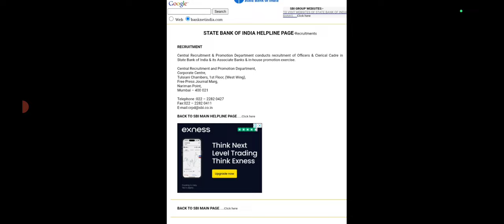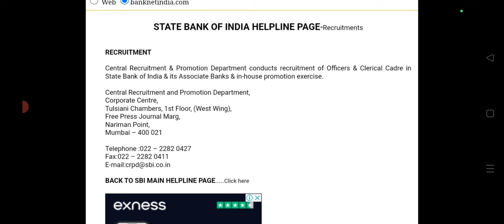About !!! Sbi Clerk Mains Result 🔥 Expected Date ❓❓Need Your Support ❓ Important Message To All 😨